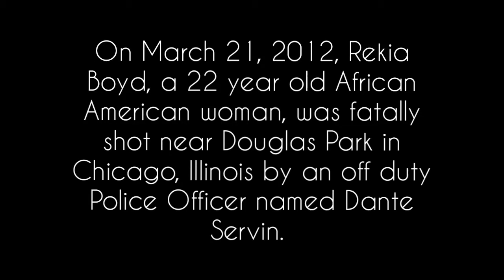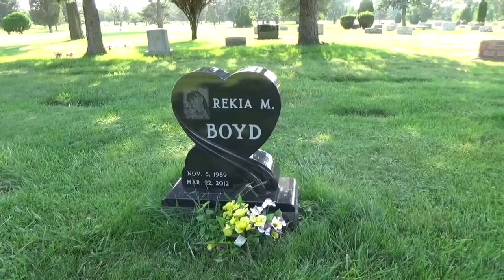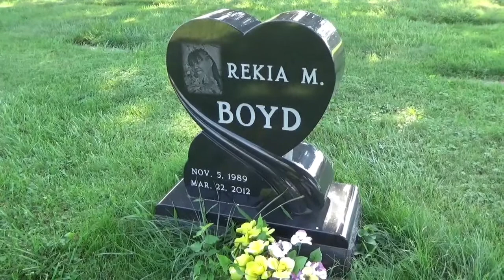Visiting the burial site of Rekia Boyd